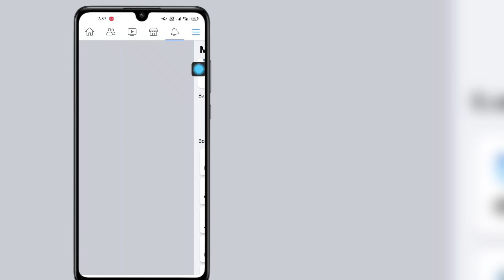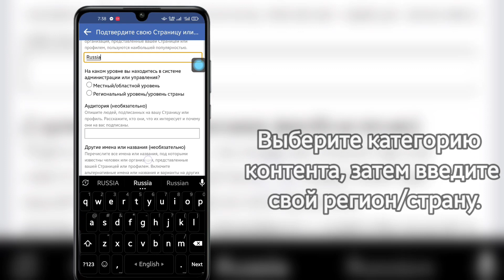Как подтвердить учетную запись Facebook 2023 | Проверка Facebook Blue Tick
Как подтвердить учетную запись Facebook 2023 |  Проверка Facebook Blue Tick |  Подтвердить учетную запись Facebook

 Здравствуйте друзья

 Здесь, в этом видео, я покажу, как подтвердить учетную запись Facebook 2023 |  Проверка Facebook Blue Tick |  Подтвердить учетную запись Facebook